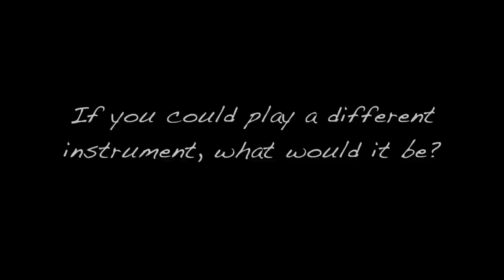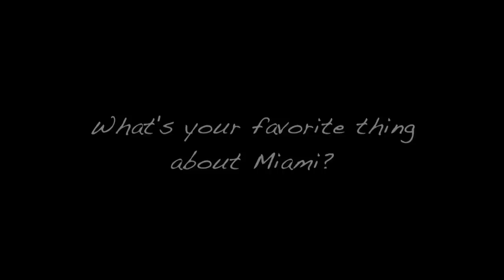Frost Jazz Weekly Video Diary #6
"The Hang" - Frost Jazz Weekly Video Diary #6

This week Frost Jazz saw a diverse array of performances, featuring Professor Chuck Bergeron's New Orleans ensemble and his Freshman Experiential ensemble, as well as John Yarling's Funk Fusion II ensemble. Also this week, Frost jazz students contemplate playing other instruments, and reveal their favorite things about Miami.